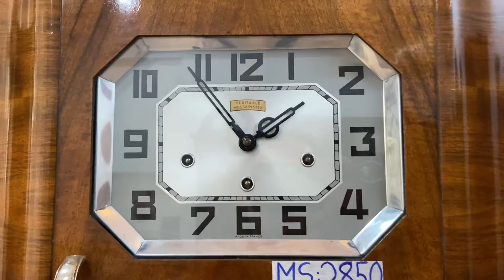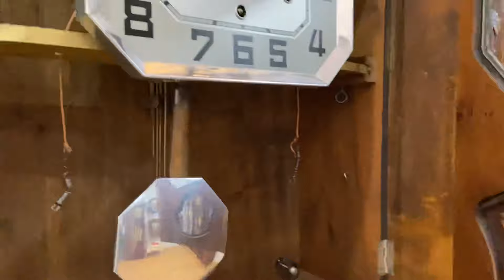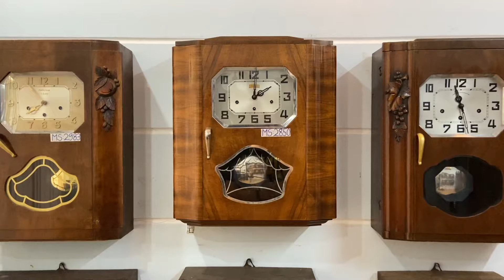BỂ THẾ VÀ SANG TRỌNG - ĐỒNG HỒ GIROD THÙNG BÈ 3 BUỒNG PHÁP